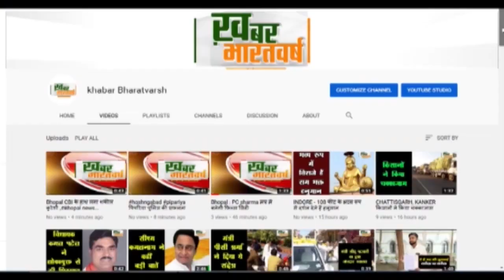सोहागपुर : एसडीएम अखिल राठौर के प्रयासों से कई दिनों से अलग परिवार हुआ एक